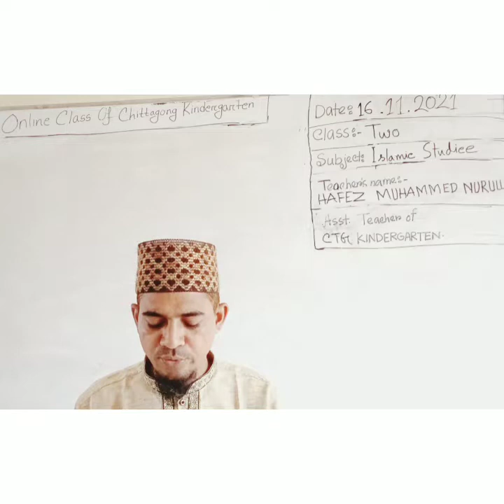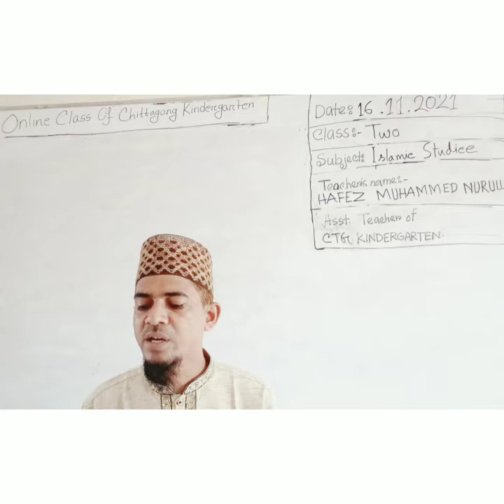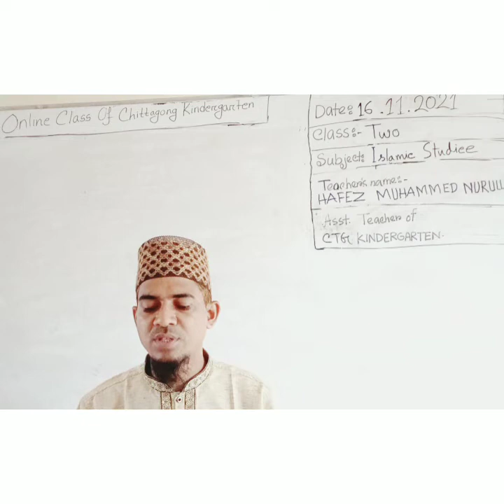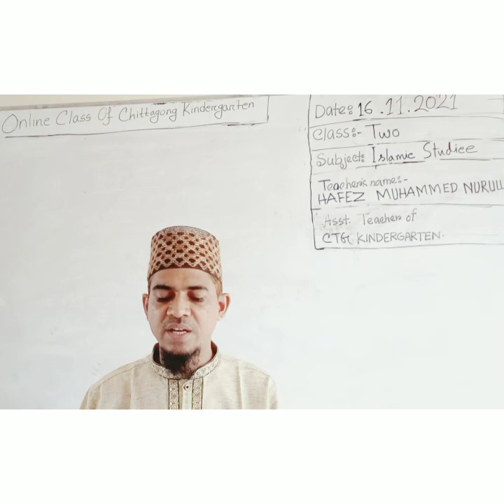16 November'2021 Class Two Islam & Moral Education